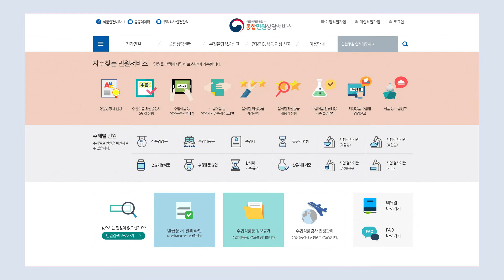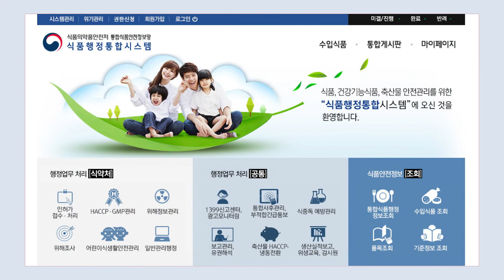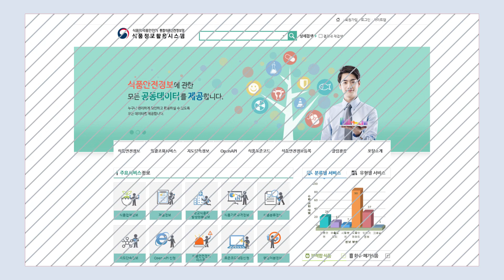[설명회영상]통합식품안전정보망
통합식품안전정보망